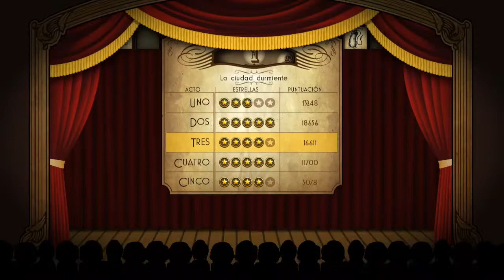"foul play" cap# 2 | w/BYALPHOZYT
Espepro que les guste el video del viernes !